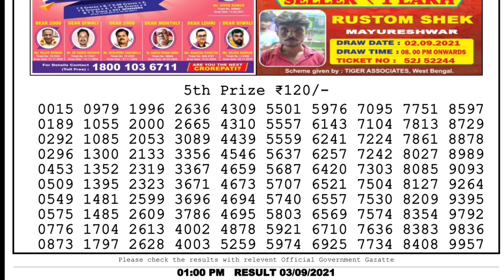Nagaland Lottery Sambad Result | Dear Lottery